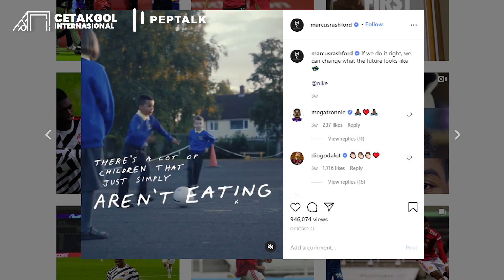Buas di Lapangan, Ternyata Aslinya Begini! Cerita Rashford dan Ronaldo yang Mesra dengan Mamanya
Cetakgol edisi kali ini akan mengulas sejumlah bintang sepak bola yang sangat menyayangi ibunya. Beberapa bintang sepak bola seperti Cristiano Ronaldo, meraih kesuksesan berkat kerja keras sang ibu. Wajar jika mereka sangat menyayangi ibunya. Mereka juga kerap tampil bersama ibunya di beberapa kesempatan.